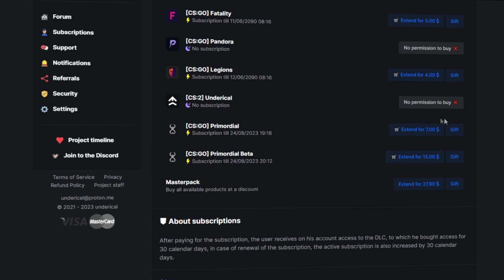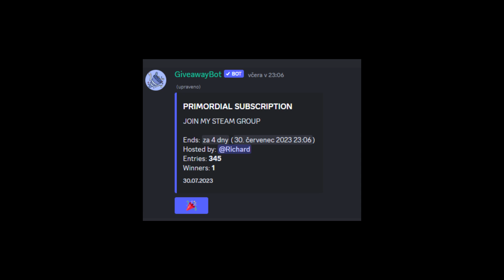First Day with Primordial Beta CRACK | CS:GO HvH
SO PRIMORDIAL WAS CRACKED AND RELEASED YESTERDAY 15. July 2023